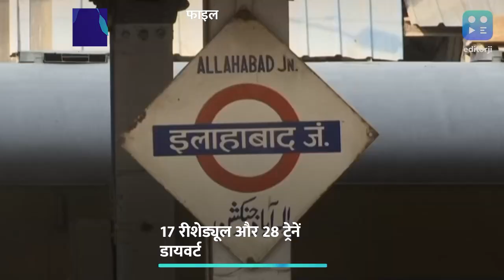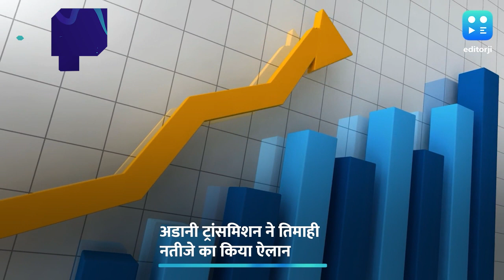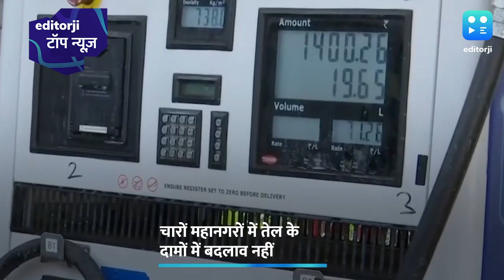टॉप न्यूज़: अडानी ट्रांसमिशन ने तिमाही नतीजे का किया ऐलान, मुनाफे में 73% का उछाल